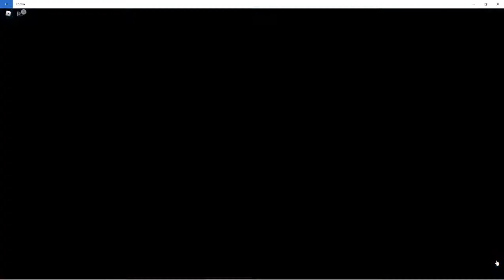ALL PARVUS FAMILIA ANIMALS in FARM WORLD!!! A Roblox Game!!